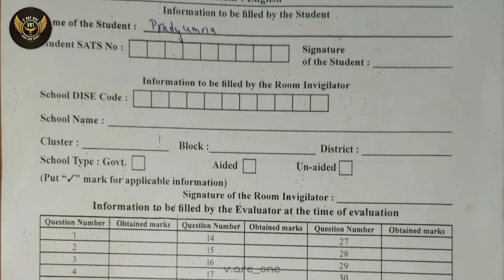9TH STD MATHS PUBLIC LEVEL QUESTION PAPER WITH KEY ANSWERS ಮೌಲ್ಯoಕನ - ಮಾರ್ಚ್ 2024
This Channel Helps You To Get 2023-24 Question Papers Of
Public Level Paper Of Class 5,
Public Level Paper Of Class Class 8,
Public Level Paper Of Class Class 9 And
SSLC